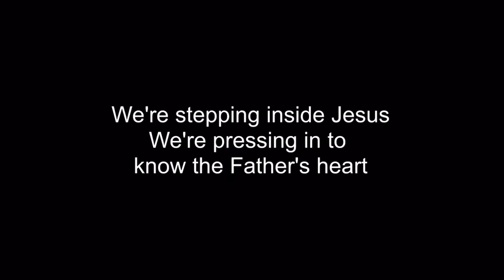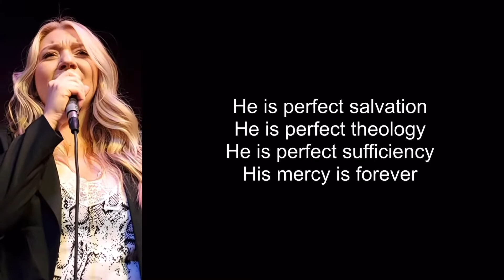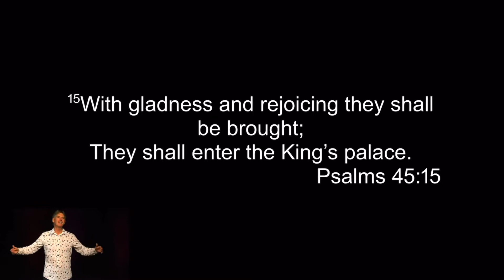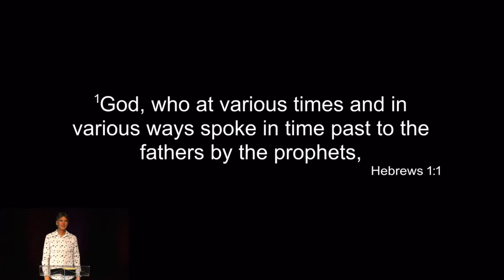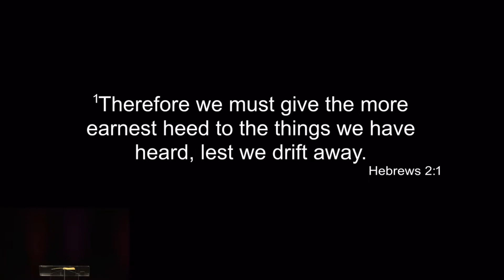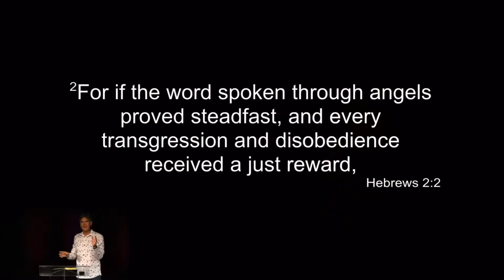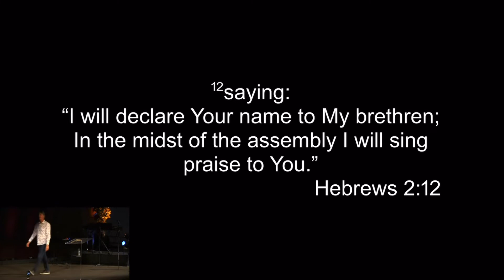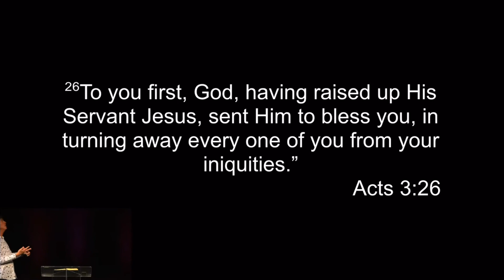Jubilee Church | Jesus Is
The church was born in the power of the Holy Spirit with proclamation of the resurrection and exaltation of Jesus, made both Lord and Christ. It’s time to see who Jesus is.

Steve Dittmar’s Books: